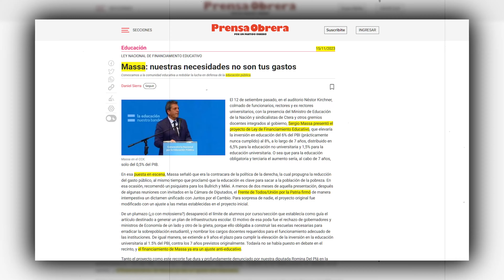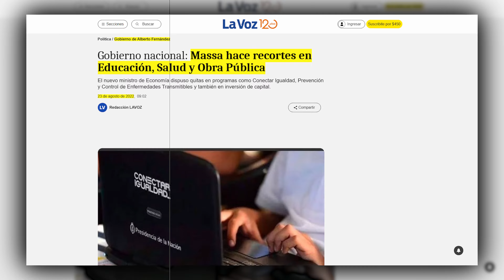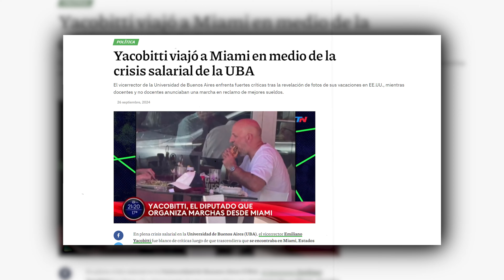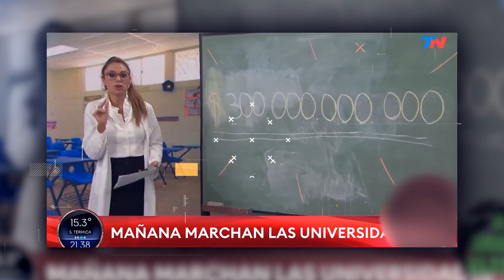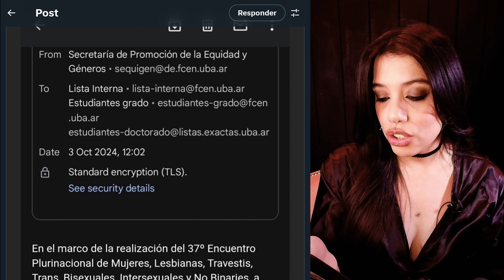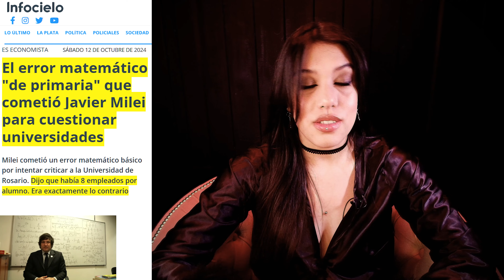¿Javier Milei vs. universidades públicas? 😨 ¿Qué sucede con el veto y las auditorías? | Parte 2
Cada vez que no me dejás like y un comentario, un zurdo se siente mejor. ¡Ayudá a que eso no pase! 👀
Desde la semana pasada que la cuestión del financiamiento a las universidades públicas ha estado en boca de todos.
Senadores y Diputados han aprobado un proyecto para aumentar el financiamiento a este tipo de instituciones, pero el presidente de Argentina, Javier Milei, vetó la iniciativa, enviándola de vuelta para ser reconfirmada por dos tercios de cada cámara. Sin embargo, la anulación del veto de Milei quedó trunca, y las manifestaciones no se hicieron esperar.

Junto a la colega del canal, Abigail Luna (canal personal: @AbigailLuna__) hicimos un informe (en realidad, yo, Depe, sólo lo edité 😅) sobre esta situación, sobre lo sucedido en la UBA con la falta de presentación de facturas, los dichos del diputado de la UCR, Emiliano Yacobitti, las auditorías que exige el Poder Ejecutivo,  manifestaciones, piquetes, y más.

A Abigail le encanta usar su taza de "Lágrimas de zurdos". 🤣

MECENAZGO MENSUAL:
· Por Mercado Pago (ar$):

DONACIONES POR ÚNICA VEZ:
· En ar$:
Alias bancario: dongrinner (Jorge Augusto Grinner)

Powerlifting
Western Story
Traffic